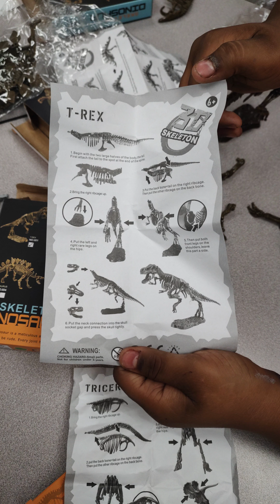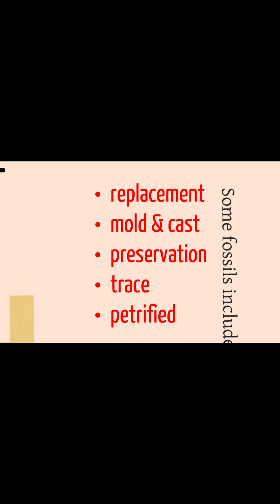BHSA SCIENCE WARRIORS FOSSILIZATION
Fossilization is the process of an animal or plant becoming preserved in a hard, petrified form. Fossilization often results in the impression of an organism being left in a rock.